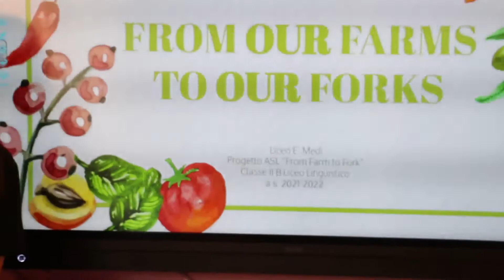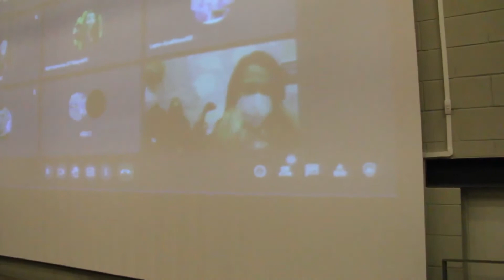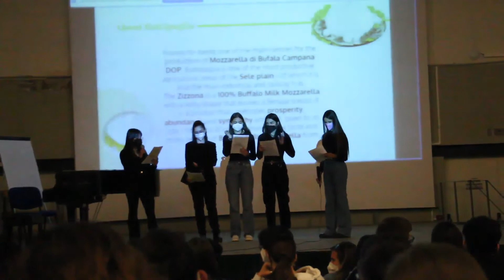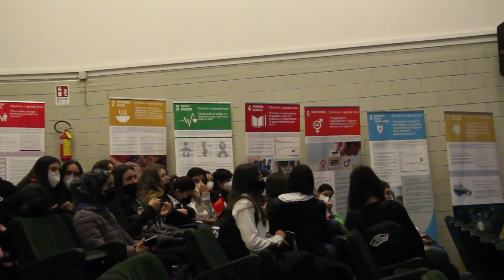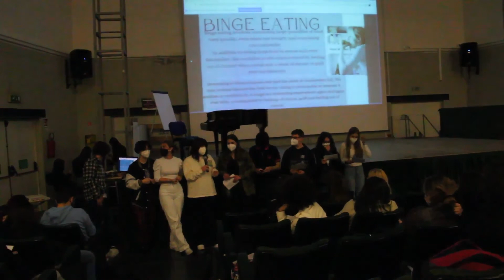LICEO MEDI BATTIPAGLIA FROM OUR FARMS TO OUR FORKS classe II B L a s 2021 2022